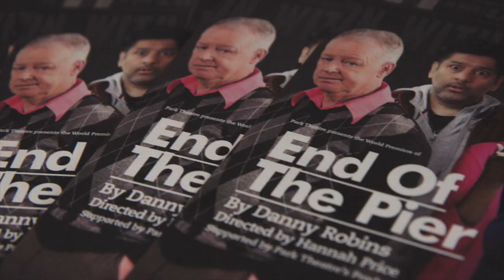Audiences on End Of The Pier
End Of The Pier
By Danny Robins
11 Jul - 11 Aug

Getting laughs is no joke

Bobby was once a household name with 20 million TV viewers – but now the laughter has faded. Resigned to a life of solitude and second-rate panto performances, his glory days are behind him. When Michael, the nation’s favourite comedian, arrives at his door asking for help to save his career, Bobby is unwillingly thrown into the limelight once again. A dark question lurks behind the laughs: What if, inside, you’re not the person everyone thinks you are?

Les Dennis has had an extensive TV career and is well known for his role in Coronation Street and as the host of Family Fortunes. Blake Harrison (The Inbetweeners, Dad's Army) EastEnders' Nitin Ganatra and Tala Gouveia star alongside.

End Of The Pier is a powerful new black comedy from acclaimed writer Danny Robins (Rudy’s Rare Records, starring Lenny Henry at Hackney Empire and on Radio 4, and Radio 4’s The Cold Swedish Winter). Hannah Price, Co-Artistic Director and Founder of Theatre Uncut, directs (Boa Trafalgar Studios, Dead Monkey Park Theatre).

"You have to witness it to appreciate the slick effectiveness of Danny Robins's new play" ★★★★ Sunday Times

"A quartet of quite exceptional performances [in] Danny Robins' thought provoking new play" ★★★★ Radio Times

Dennis carries "his own considerable comic legacy lightly in a terrific performance" ★★★★ Daily Express

"Funny, credible, sharp-tongued play... Nitin Ganatra steals the show" ★★★★ Libby Purves, Theatre Cat

"Bookended by two terrific stand-up comedy performances, End of the Pier is an intelligent and challenging piece of theatre." ★★★★ Islington Gazette

"Danny Robins nails it... thought-provoking, provocative and very funny" ★★★★★ Stage Review

"Robins’ always thought-provoking script covers many angles of the complex [comedy] debate" ★★★★ Chortle

"A heady mix of comedy and drama, tension and thought provocation" ★★★★ Londonist

"Thought-provoking play about comedy and race... Les Dennis is superb" ★★★★ The Arts Desk

"Danny Robins’s outstanding play augmented by four stellar performances is a winning tonic" ★★★★★ Theatre News

"Brilliantly acted and superbly directed, it’s a challenging and delightful production." ★★★★ London Theatre 1

"A sharply observant play... makes the audience sit up and pay attention." ★★★★ Love London Love Culture

"Danny Robins' plays shows that while racism is not funny, it's possible to be funny about racism" ★★★★ Daily Express

"A terrific performance by Les Dennis... a memorable portrayal" The Times

"Robins’ play strikes comedy gold" ★★★★ Jonathan Baz

"The chemistry enjoyed by Les Dennis and Blake Harrison is phenomenal... authentic and powerful" ★★★★ Islington Gazette

"Danny Robins’ play intelligently explores the different roles comedy can play in society" The Stage

Dennis "gives an absolutely terrific performance" WhatsOnStage

"Robins’ writing delves into the cesspit of comedy, [and] in one brilliantly affirming scene – revels in its ability to punch upwards, to speak truth to power." Time Out

"Nitin Ganatra is Mohammed is ingenious" Camden New Journal

"End Of The Pier... Our survey says... bloody brilliant." Sardines Magazine